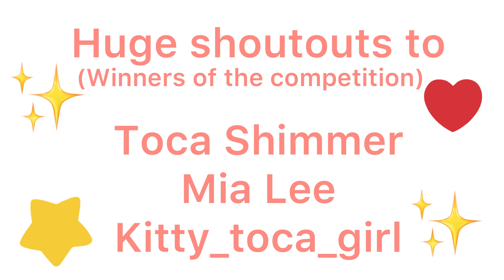10 Cute Items and Where to find them✨❤️ | Toca Life World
2326 ❤️

Music 🎶

Musician: Philip E Morris

Musician: ASHUTOSH